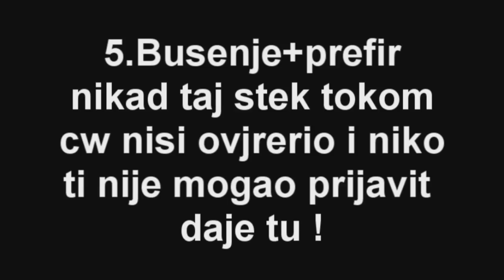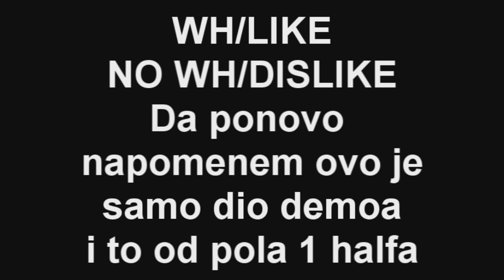Daniel "DIZEL" Lovric of We Own All team busted with wallhack !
Daje on dao cijeli demo bilo bi vise ofirnih situacija,briga me za dislajkove koje ce on molit ;)